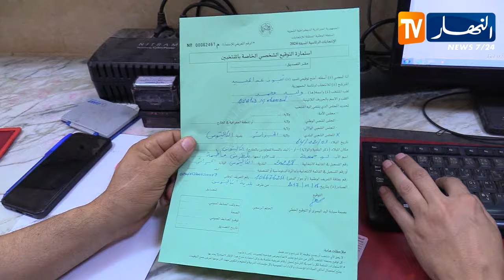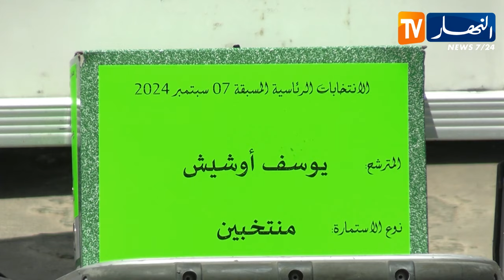سياسة: توقيع الناخب المزدوج ملغى ومجرم قانونا.. ما مصير التوقيعات المزدوجة للمنتخبين